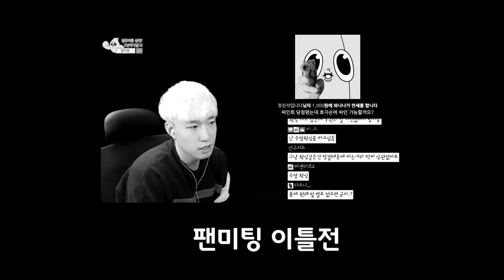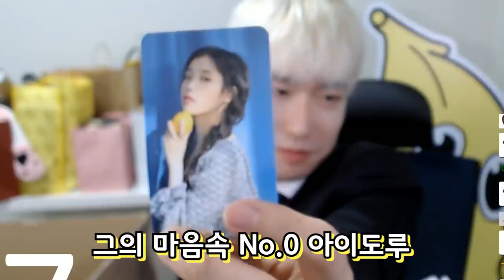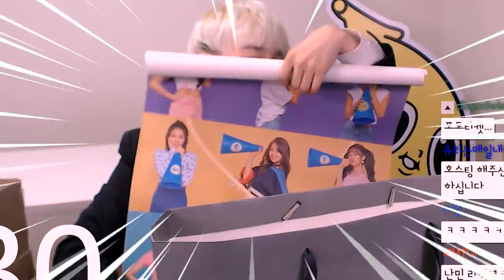와나나 팬미팅 후기, 선물 언박싱!!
참 저 오늘 생일입니다 흠흠 흠